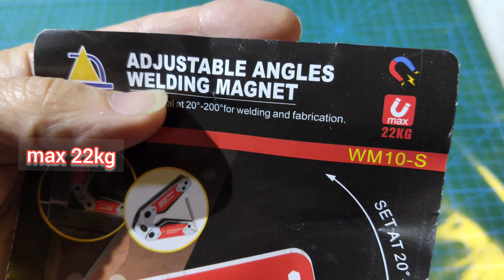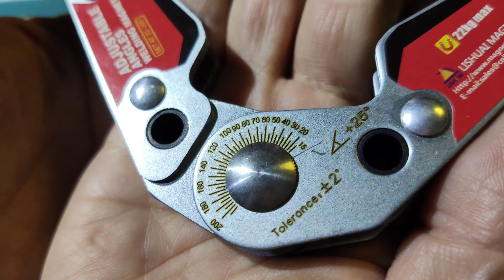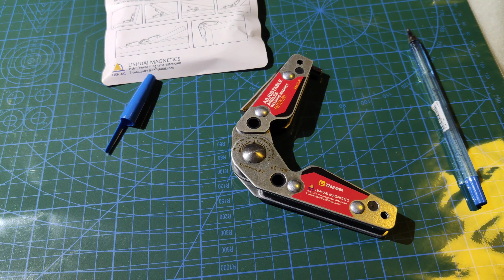V.410 LISHUAI WM10-S ADJUSTABLE ANGLES WELDING MAGNET MAX 22KG,20TO 200DEGREE,made in china.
LISHUAI wm10-s
ADJUSTABLE angles WELDING magnet
20to 200degree
max 22kg